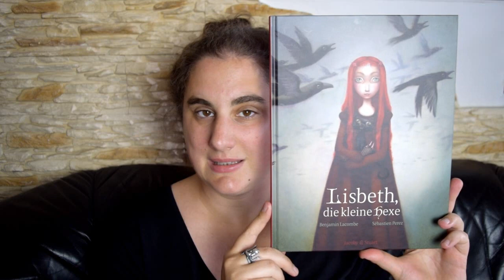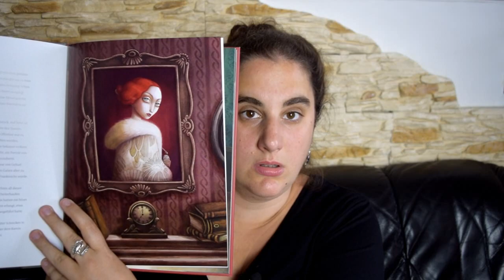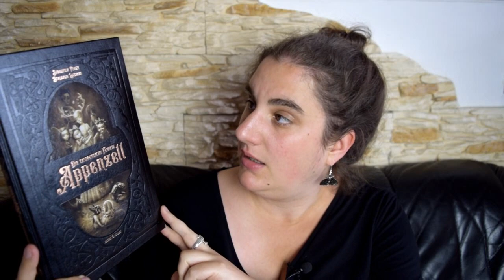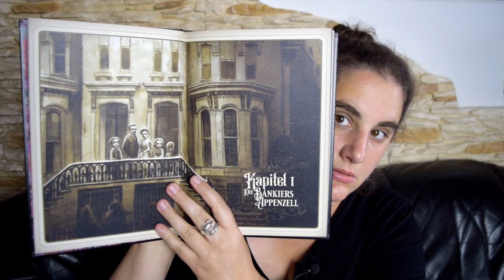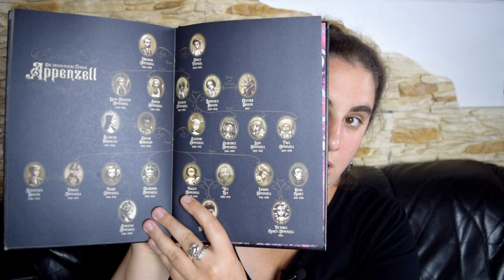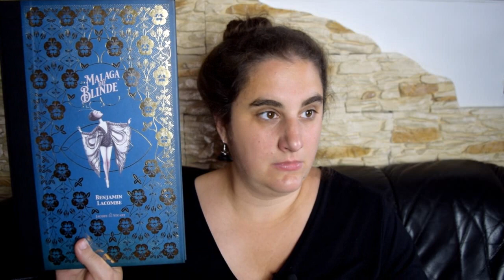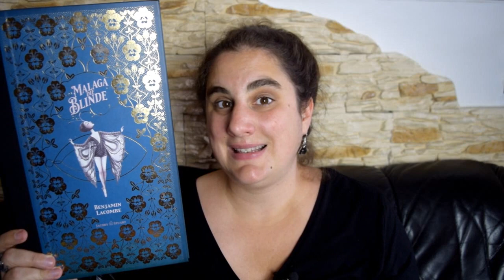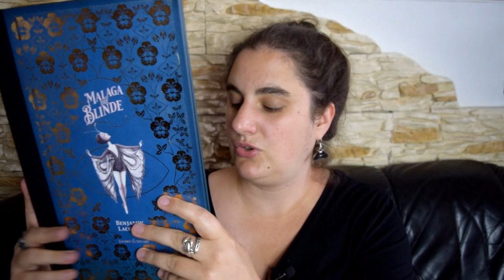Drei wunderschön illustrierte Bücher von Benjamin Lacombe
heute zeige ich euch drei Bücher, die nicht nur wunderschön illustriert sind, sondern auch sehr berührende Geschichten erzählen.
Ich bin ganz verliebt!

MEIN KRAM

0:00 Hallo!
1:20 "Lisbeth, die kleine Hexe" (Text von Sébastien Perez)
4:06 "Die erstaunliche Familie Appenzell" (Text von Sébastien Perez)
8:32 "Malaga die Blinde" (Text und Bilder von Benjamin Lacombe)
13:03 Tschüss!